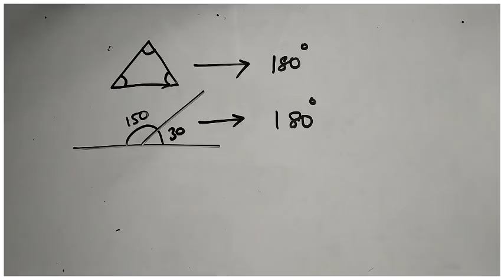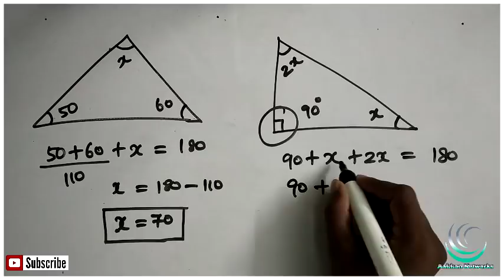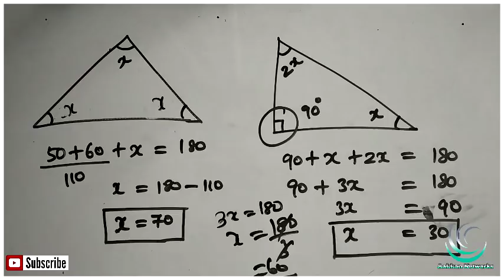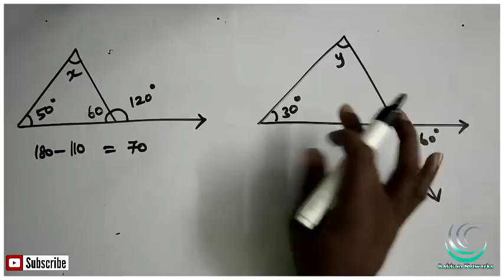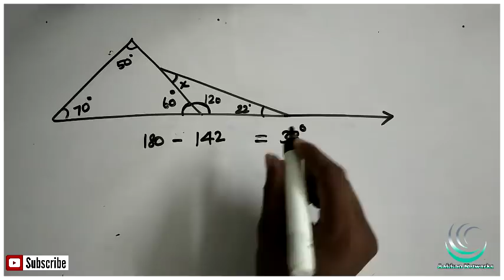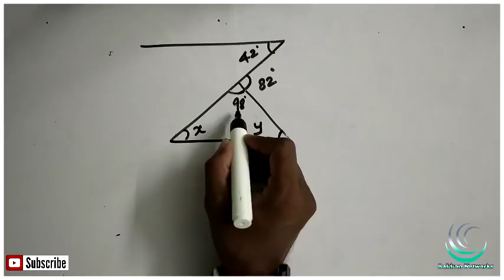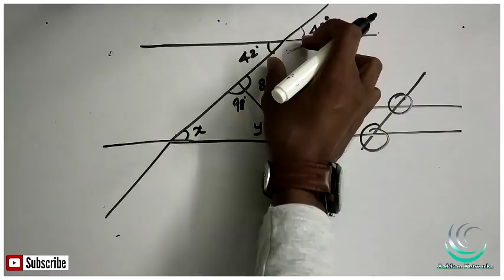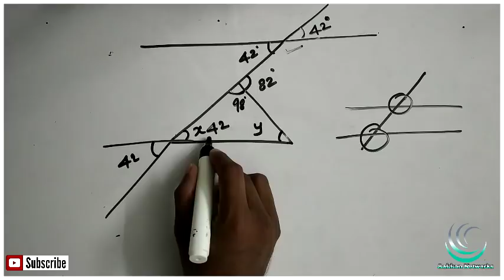GEOMETRY IN TAMIL | APTITUDE AND REASONING IN TAMIL | TNPSC, SSC, IBPS, RRB | AAKKAN MATHS